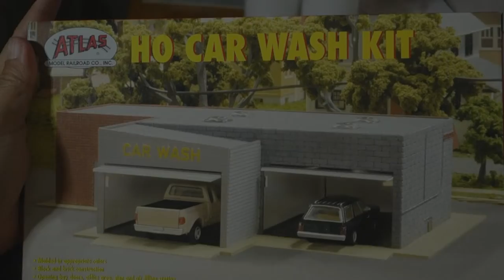Building the Atlas Car Wash Part 1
We're building this kit but not as its built. This will be the office of a taxi company or tow yard. Either way, we're going to built a neutral version of this model. Tossing away the signs, painting over the molded plastic indicators and covering others.